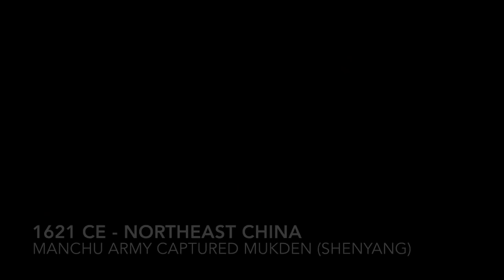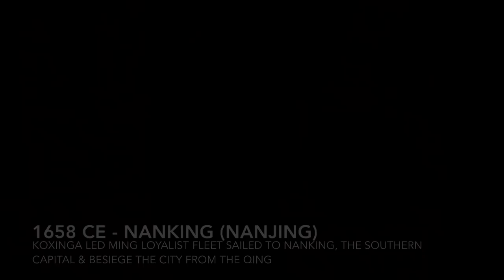Koxinga (Fall of Ming Empire & Dutch VOC in Taiwan)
Koxinga (Zheng Chenggong)

1616 - Nurhachi declared himself Khan and uniting various Jurchen/Manchu tribes under Eight Banner army.
1621 - Liaoyang & Mukden (Shenyang) fell to the Rebel of Jurchen/Manchu under Nurhachi. Mismanagement of the empire resulted in rebellion throughout the empire.
Ming Empire retreated to southern China.
1624 - Dutch VOC came to Taiwan nin their global war against the Spanish & portuguese. VOC erected Fort Hollandia in Anping, Taiwan.
1644 - Beijing fell to the peasant rebel, Ming Empire reduced to Southern China with Fuzhou as its capital.
1646 - Fuzhou fell to the Qing, Ming emperor, Longwu, was executed.
1647 - Zheng hometown in Anping invaded by Qing forces, Lady Tagawa Matsu, Koxinga mother, commit suicide.
1650 - Koxinga led Ming loyalist counter-attack the Qing forces and support Ming emperor, Yongli.
1653 - Dutch VOC expanded their presence and erected Fort Provintia in Anping, Taiwan.
1656 - Qing armada attacked Koxinga base in Jinmen. Manchu fleet was wiped out by Koxinga forces.
1658 - Ming loyalist under Koxinga besiege Nanjing, but the siege end in failure.
1661 - Koxinga (Zheng Cheng Gong) sent his fleet to Taiwan to re-conquer the Island from Dutch VOC.
march 1661 - Koxinga sailed with his fleet from Kinmen with 400 war junks and 25.000 troops.

April 1661 - Koxinga forces laid siege to Fort Provintia and intensively bombarded the fort.
May 1661 -
Four VOC ship attacked Koxinga fleet, the Dutch resistance is futile as 1 VOC ship destroyed and the rest forcesd to flee.
Taiwan natives aiding Koxinga forces and attacked the Dutch VOC on the island.
July 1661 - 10 VOC reinforcement ships from Batavia (Java) battling Koxinga fleet tro break off the Blockade.
Koxinga fleet defeated VOC fleet as 2 VOC ship were sunk and 3 ships were captured.
September 1661 - VOC fleet managed to resupply the fort despide the siege from Koxinga forces.
October 1661 - VOC attempted to counterattack Koxinga forces in bot land and sea. But both of the offensive were beaten.
january 1662 - VOC defector pointed out the weakness of the fort and Koxinga concentrate the bombardment. The fort was severly weakened by chinese bombardment.
February 1662 - after a Year long siege. The Dutch VOC surrendered to the Koxinga Forces. Surviving dutch then retreated to Batavia (Java) ending 38 year of VOC colonial rule in Taiwan.